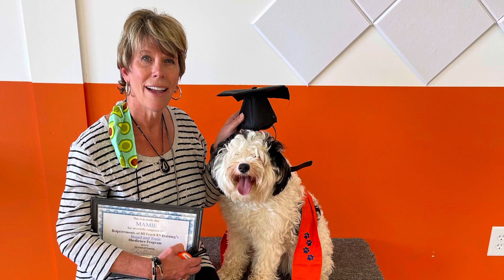Mini Bernadoodle trained after 2 week board and train~Off Leash K9 Training~Winston-Salem, NC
Bernadoodle, dog training, off leash, training